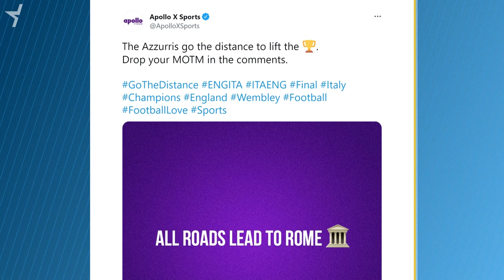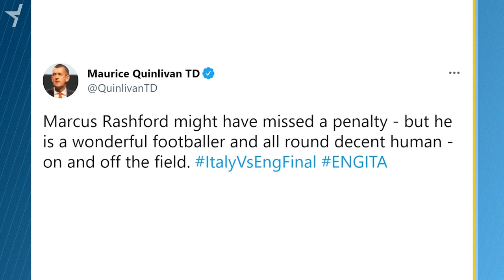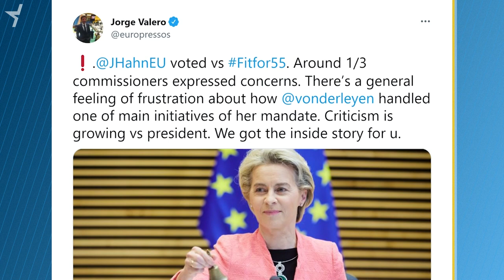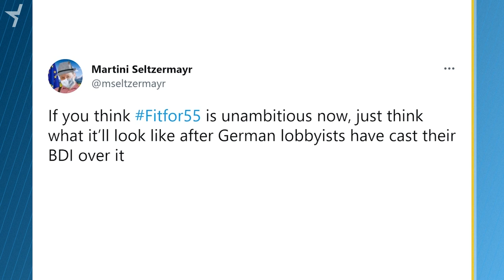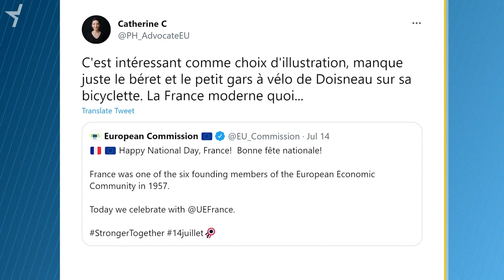EURO Finale, Fit for 55, Bastille Day (Tweets of the Week S4 Finale)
Euro football final ends in affray, Fit for 55, will Ursula get her way? And the Commission’s cheery greeting is a total cliche.